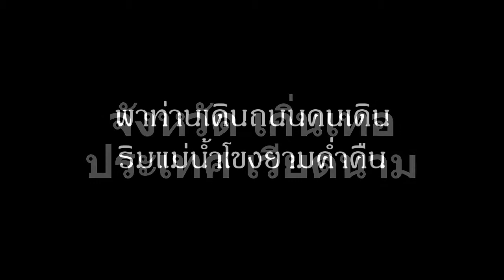บรรยากาศยามราตรีริมแม่น้ำโขง จังหวัดเกิ่นเทอ เวียดนาม Mekong River Tho Province